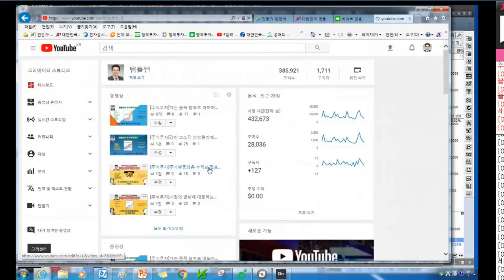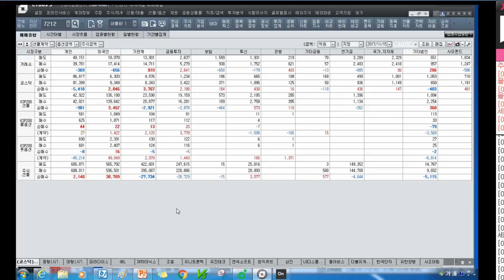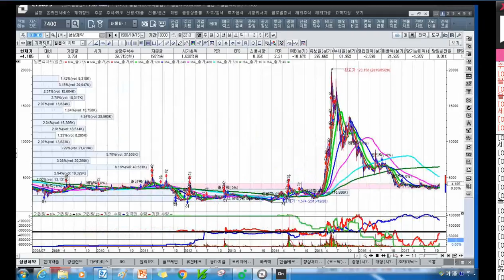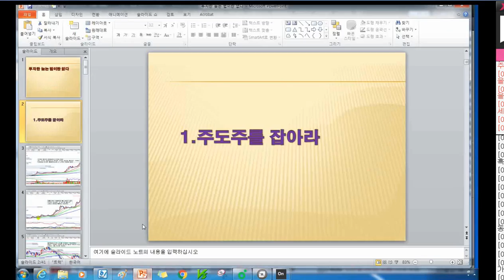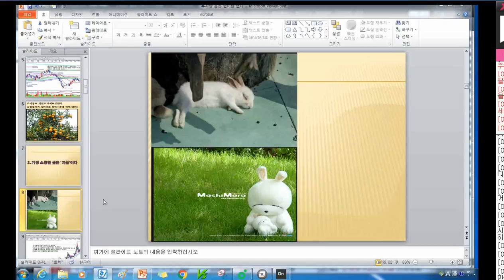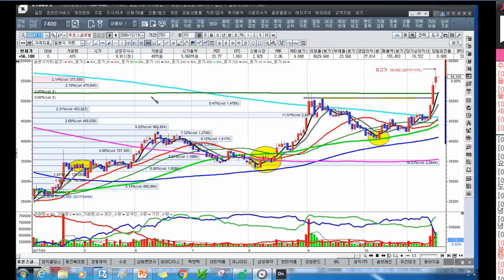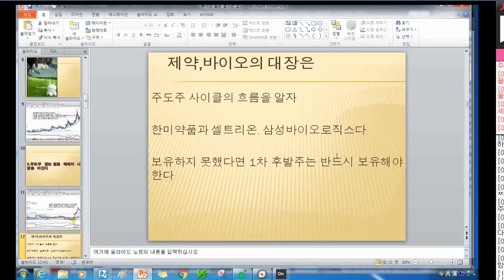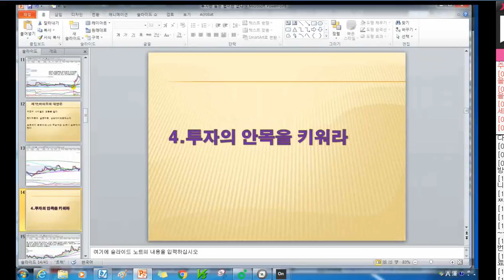[주식투자]투자란 늦는 법이란 없다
추가동영상은 아래에 접속하여 들으시면 됩니다